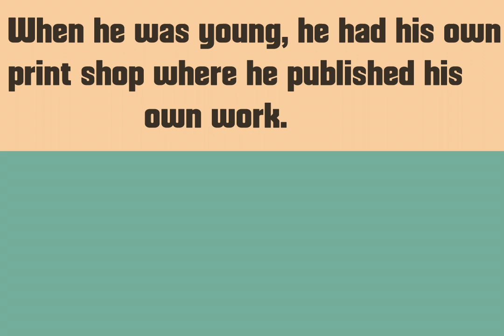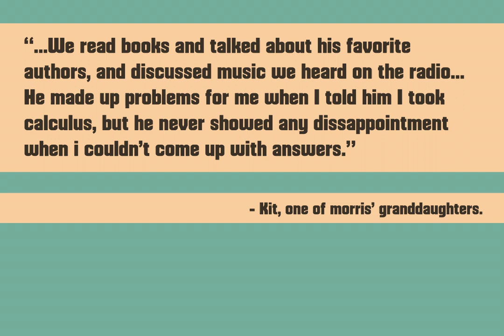The Life of Morris Fuller Benton by Devon Hassien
Kinetic Typography for Class
The information contained in this video comes from the 2011 book "The Bentons: How an American Father and Son Changed the Printing Industry," by Patricia Cost. She interviewed the Benton family and spent many years researching the work of Morris Benton and Linn Boyd Benton.
Get your copy today!